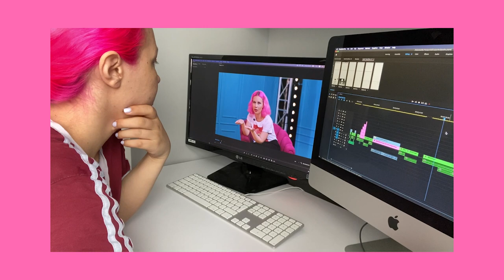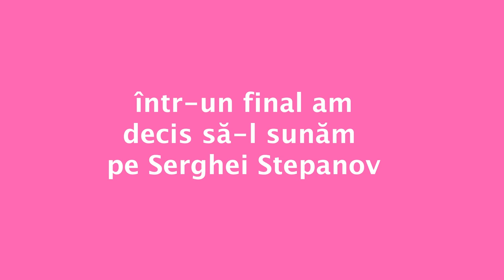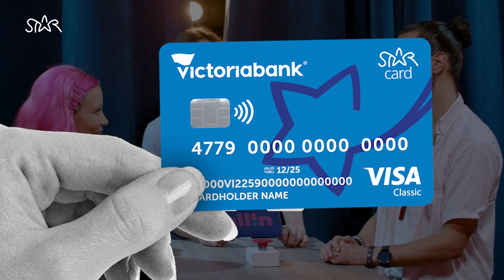10 | Pasha Parfeni la all.in (cum să vii pentru prima și ultima oară la emisiune🙅🏻‍♀️)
De azi înainte.. Pasha Perfeni este în aceeași categorie cu zerodoi, NEprieteni all.in
asta e tot ce vreau să zic. Vizionare vă doresc

Radler, KitKat și Victoriabank.. vă mulțumesc❤️